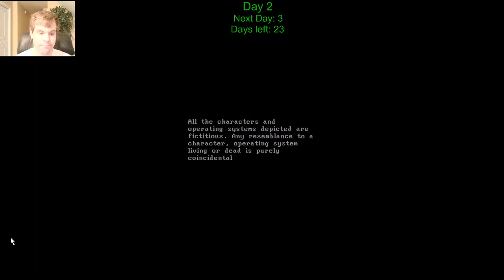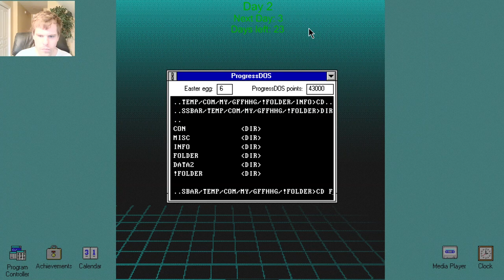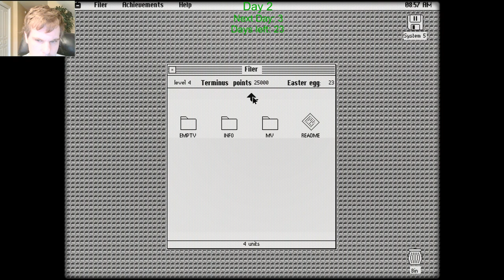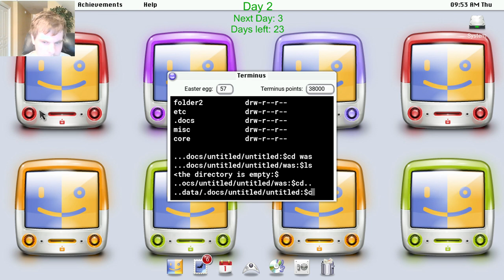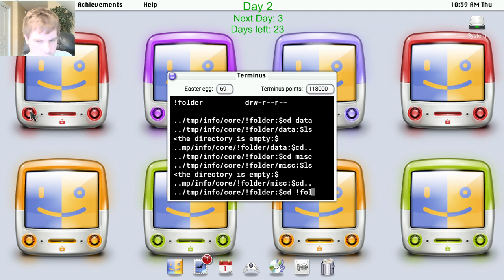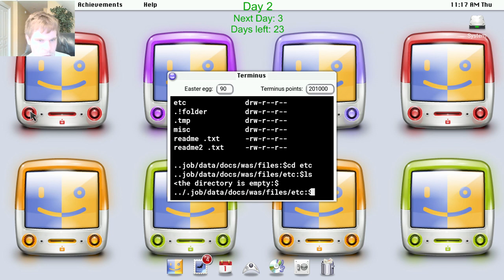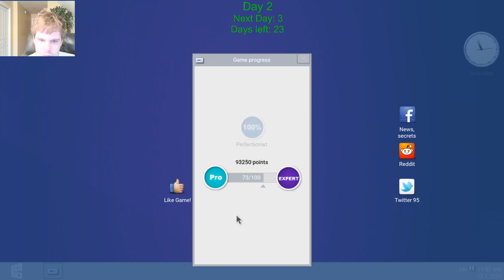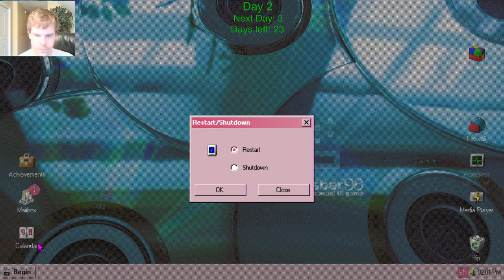Let's Play Progressbar95 - Episode 107: 25 Days of Christmas Day 2